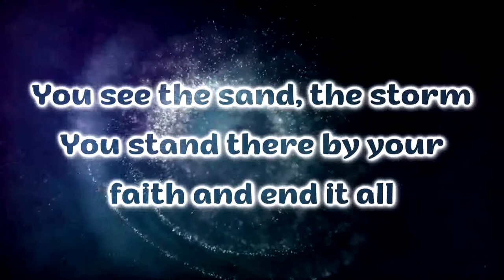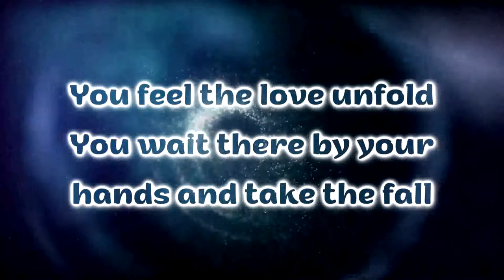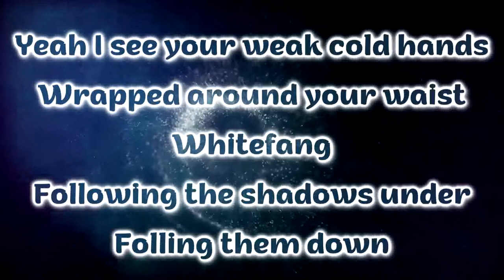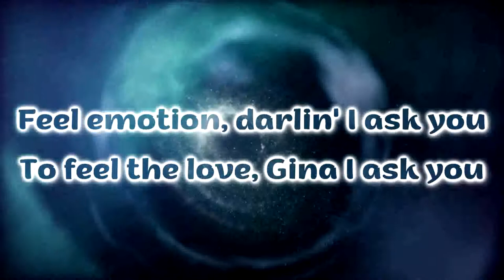Jadu Heart - Whitefang [Lyrics on screen]